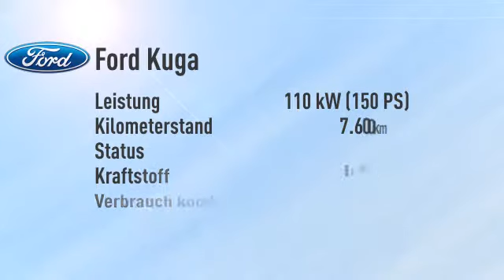Ford Kuga 1.5 EcoBoost 4x2 Sync Edition -23%